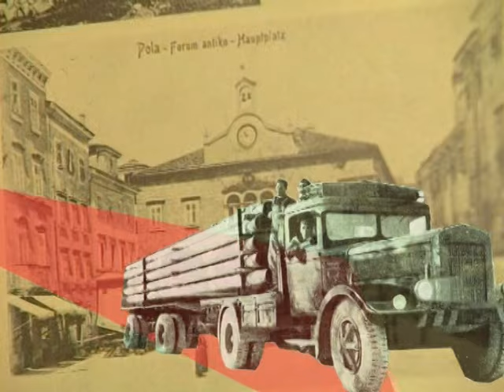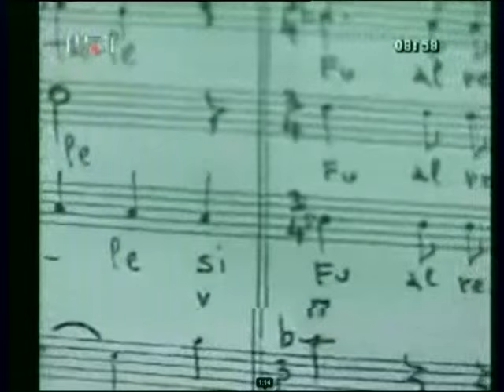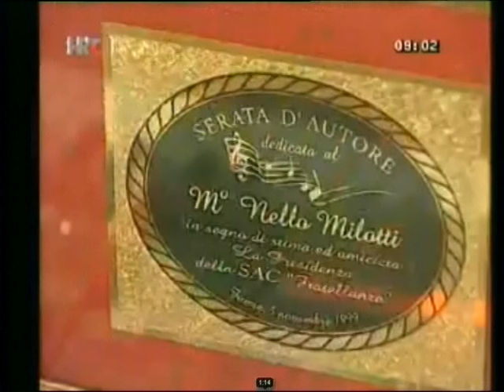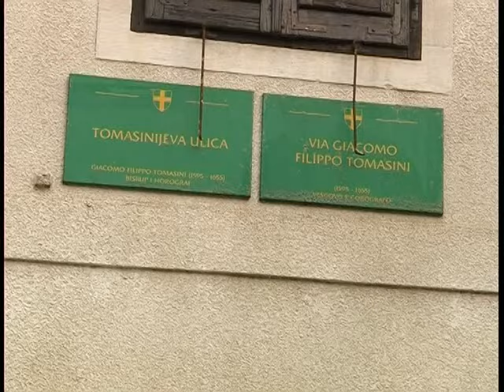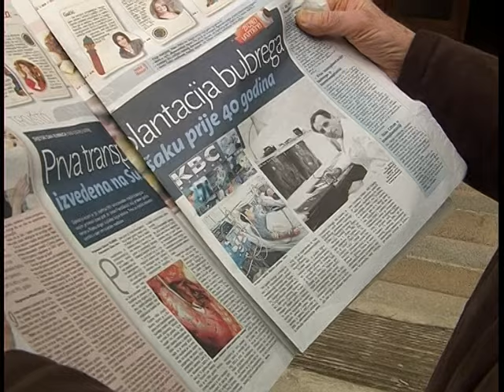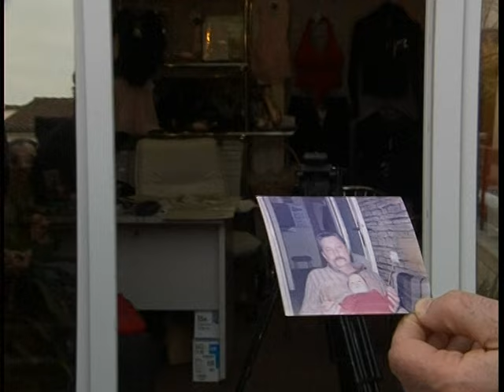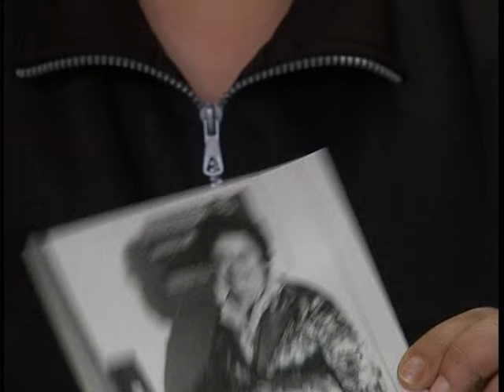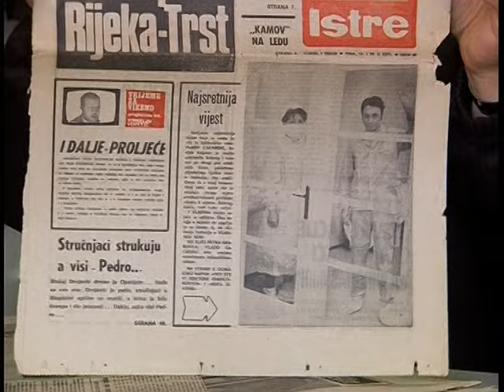Iz naše arhive - Puna je Pula 31.07.2024.